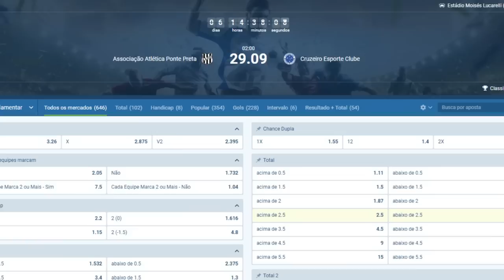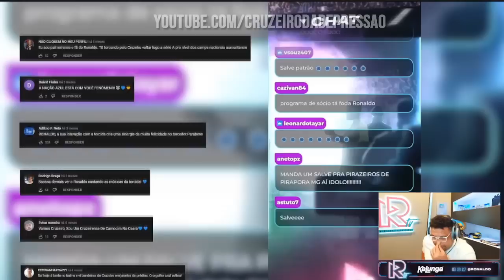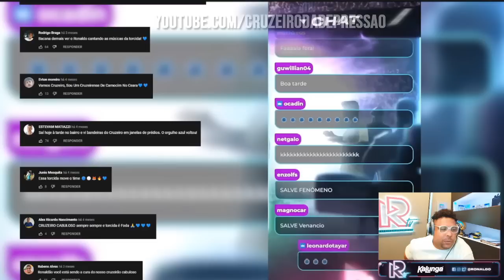🔥🦊🔴 LIVE do RONALDO - CRUZEIRO SUBIU, e RONALDO COMENTA os BASTIDORES!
✔️ TT : @CruzeiroDepre1
✔️ FACE : @CruzeiroDepre
✔️ INST4 : @cruzeirodepre